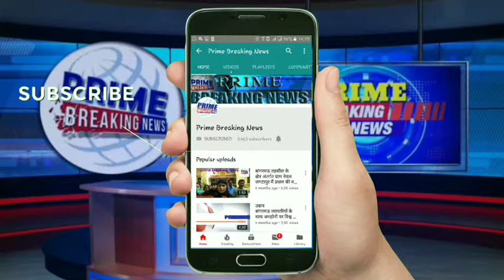नदी में नहाने गये किशोर की पानी मे 12 घण्टे बाद मिली लास